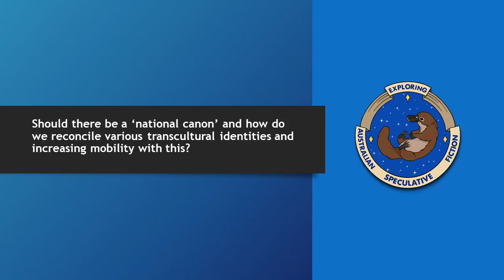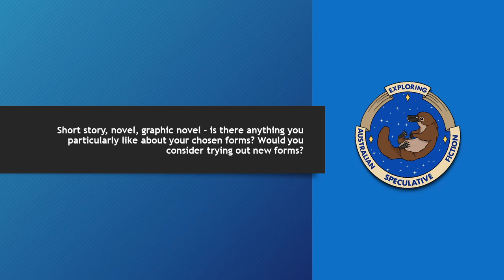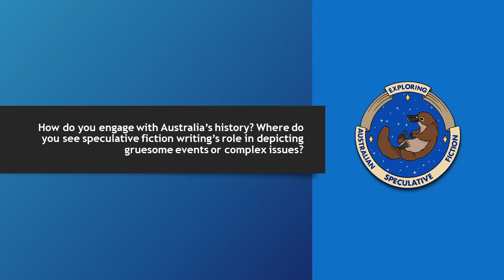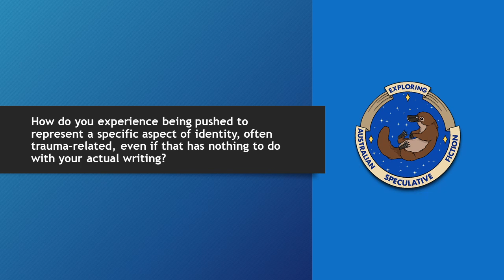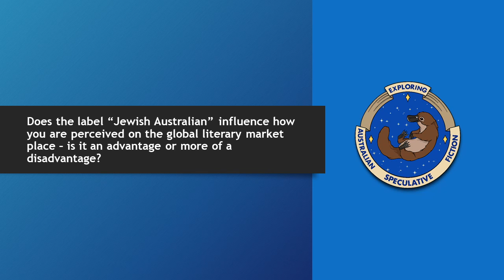Jewish Australian Speculative Fiction Authors in Conversation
Bettina Burger & Lucas Mattila host a panel on Jewish Australian Speculative Fiction with special guests, Jack Dann, Jason Franks, Rivqa Rafael and Gillian Polack. Together they have a lovely discussion all about Jewish Australian Speculative Fiction and answer several questions afterwards in a QnA.